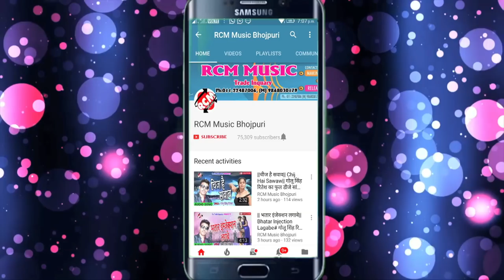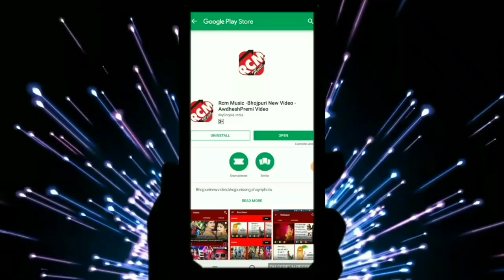Sona lal surila का 2019 का बड़ा आर्केस्टा सांग || तोर सामान आई फ़टी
Title: Tor Saman Aai Fati
Singer: Sona lal surila
Lable: RCM Music
Lyrics: Chote Lal Chhabila
Video Director:
DOP: